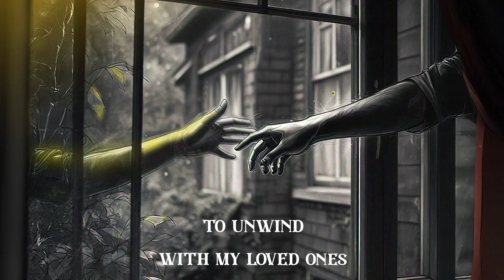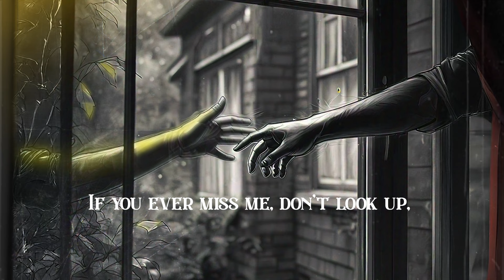Look Within | Official Lyric Video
“If you ever miss me, don’t look up, ‘Look Within’.”

Audio Credits:

Composed | Written | Recorded | Produced |Mixed by
Anurag Gogoi (Aworon Records)

Mastered by Imtiaz Alam

Bass: Sagar Hazarika

Drums: Nilutpal Nath (Niku)

Violin: Nazneen Ullah

Vocals: Viraj

Guitar | Keyboard: Anurag Gogoi

Video Credits:

Artwork: Rahul Haloi

Video Production: Anurag Gogoi

Special Thanks to Pritam Patowary & Laija Haorongbam

Lyrics:
Verse 1:

Dreaming of a life
filled with love and care,
Is it too much to ask for?
As mere puppets,
who pulls our strings?
Who decides our
fate?

I sense my breath
getting shorter
while my dreams fade away,
But I shall go on
and watch over you all
from beyond the veil.

Chorus:
A part of me
will always be there for you
will always cheer for you

Verse 2:

Work of years
can be undone
in mere seconds.
I simply yearned
to unwind with my loved ones
in a cozy abode
that we call home.

Bridge:
Coz I will be there
at the best of times
And I will be there
at the worst of times